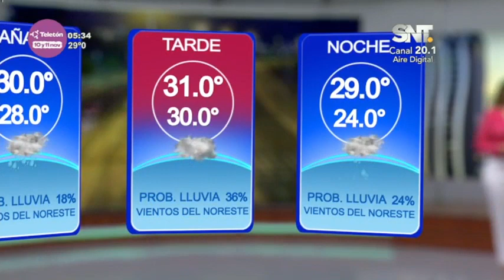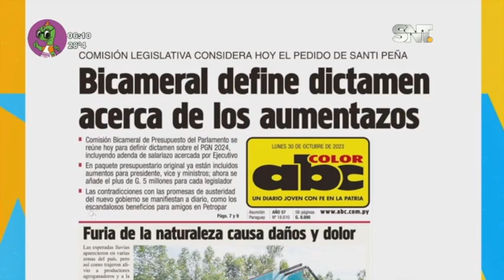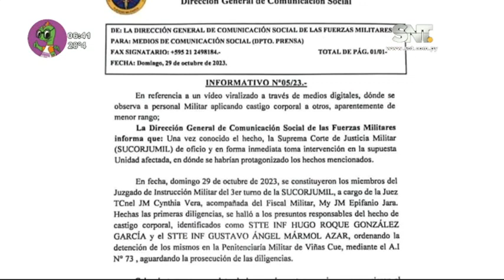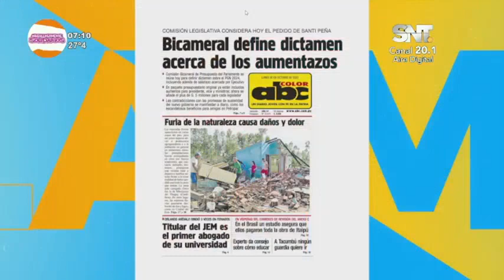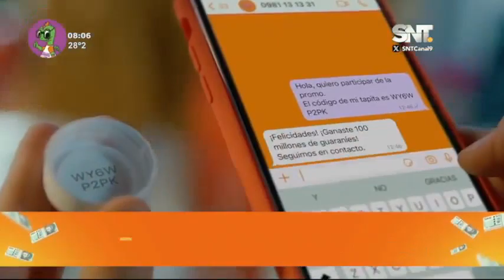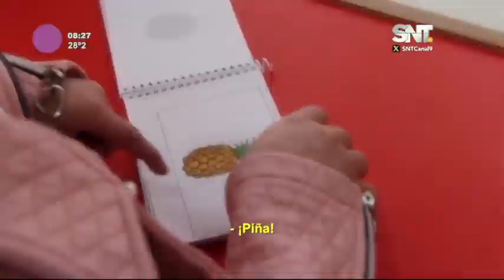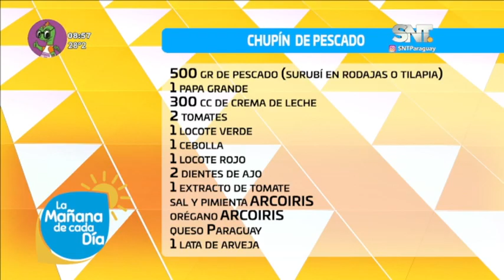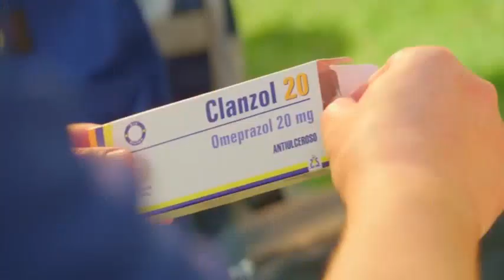La Mañana de Cada Día: Programa del 30 de Octubre de 2023